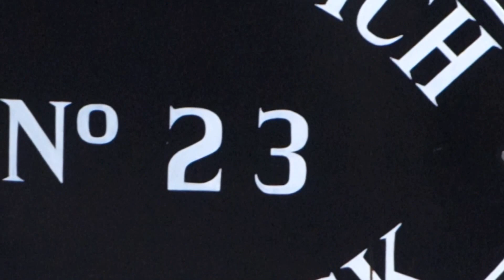Washbacks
Glenfiddich Distillery, Speyside, Scotland